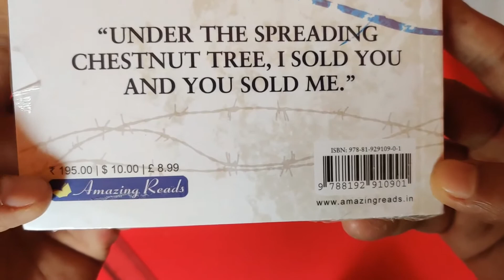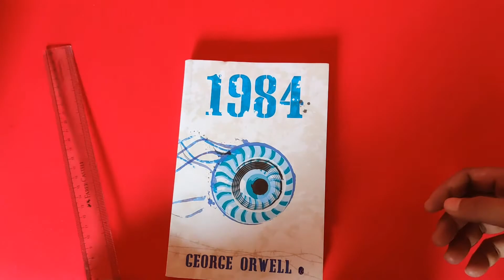Must Read Book | Unboxing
You can check out this awesome book by clicking on the following link:

1984 [George Orwell]

Other Must Read Books for Bibliophiles:

The Secret [Rhonda Byrne]

All the Light we Cannot See [Anthony Doerr]

The 7 Habits of Highly Effective People [Stephen R. Covey]

Think And Grow Rich [Napolean Hill]

How to Win Friends and Influence People [Dale Carnegie]

1984 [George Orwell]

Chanakya Neeti [Radhakrishnan Pillai]

To Kill A Mockingbird, 50th Anniversary Edition, 60th Anniversary Edition [Harper Lee]